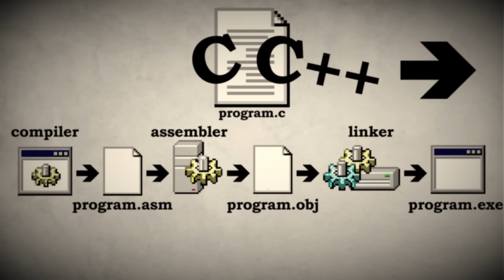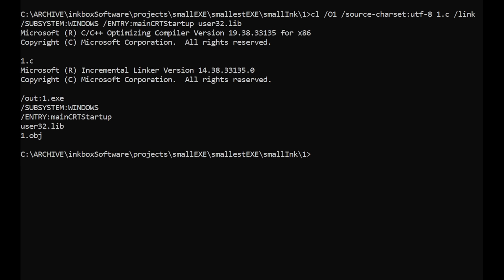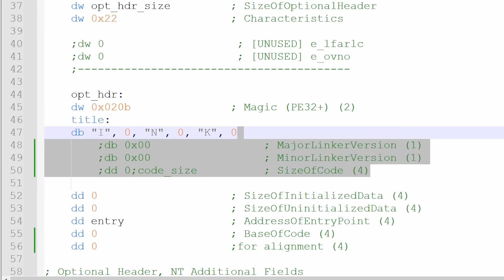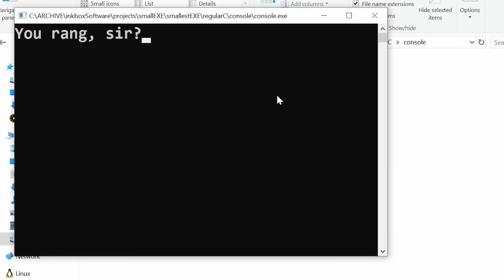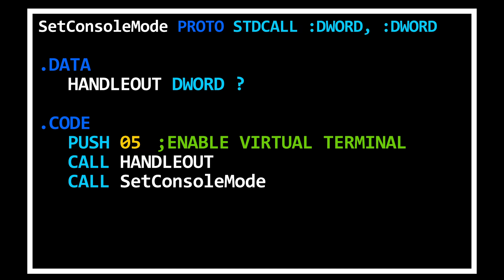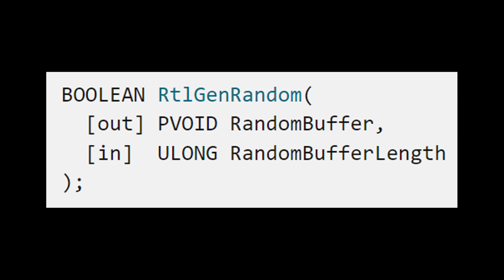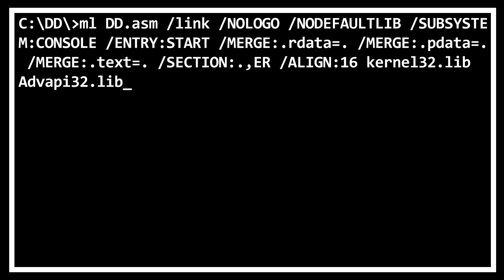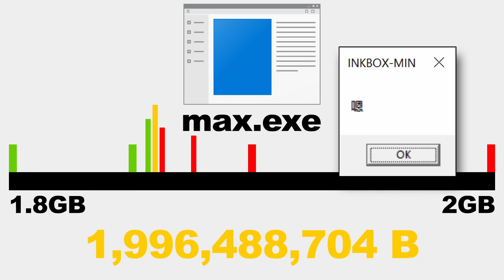What is the Smallest Possible .EXE?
What is the smallest possible EXE that can be run on the Windows Operating System? What about the largest possible EXE? What even is an EXE file? On Windows, EXE files use the Portable Executable file format, which contains the program's code, data, and references to other libraries that can be loaded and run by the OS. It is often referred to as an "Image", the captured state of the program in a form ready to be run by the system.

After testing it was found that the smallest EXE on 64-bit Windows is 268 bytes. This is a system limitation and not a limit with the Portable Executable file format itself. The smallest EXE runnable by other versions of Windows are as follows:
Windows XP: 97 bytes
Windows 2000: 133 bytes
Windows Vista/7 (32-bit): 252 bytes
Windows 7/10/11 (64-bit): 268 bytes

The largest EXE possible is 1,996,488,704 bytes. Again, this size is a limitation with Windows.

GitHub project containing 268 byte EXE, world's smallest game, and world's smallest piano: